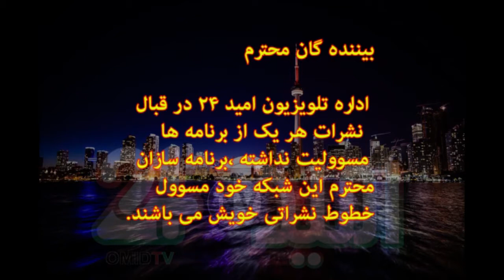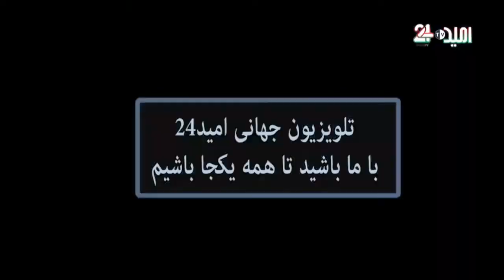داکتر سهیلا عزیز عاجز: قسمت دوم شخصیت های مرضی :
تولید: تلویزیون جهانی امید24 تورنتو
تاریخ نشر: جمعه 11  دسامبر 2020